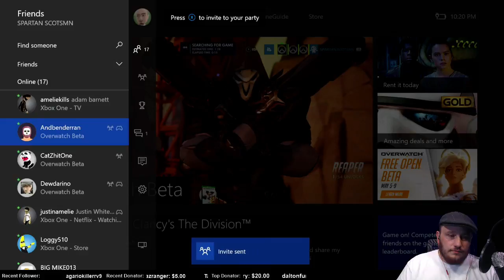Overwatch BETA!! Face destruction!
We totally dominate another team. I was heals.